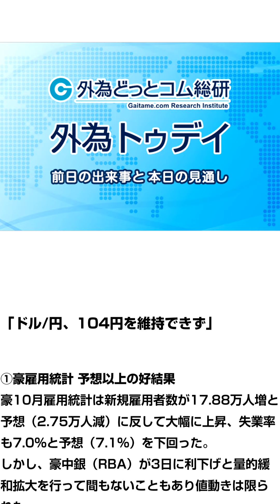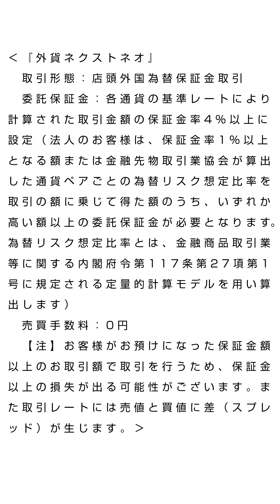FXテキスト動画「ドル/円、104円を維持できず」 外為トゥデイ 2020年11月20日号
「19日（木）の為替相場」
（１）：豪雇用統計 予想以上の好結果
豪10月雇用統計は新規雇用者数が17.88万人増と予想（2.75万人減）に反して大幅に上昇、失業率も7.0％と予想（7.1％）を下回った。しかし、豪中銀（RBA）が3日に利下げと量的緩和拡大を行って間もないこともあり値動きは限られた。

（２）：都感染者最多見込み報道 株下落で円買い
一部報道で「東京都の新型コロナウイルス新規感染者が500人超の過去最多となる見込み」と伝わると日本株の下落とともに円が買われ、クロス円のほかドル/円も一時弱含んだ。

（３）：ラガルドECB総裁 追加緩和実施を公約
ラガルド欧州中銀（ECB）総裁は議会証言で「欧州の政策担当者は、ワクチンの実用化までの景気対策を継続すべき」と主張し、「12月のECB理事会では、景気刺激策を発動する」とも述べて12月10日会合での追加緩和の実施を改めて約束した。

（４）：米コロナ死者増加 ドル売り優勢
アジア市場でポジション調整主体のドル買い・円売りが続いていたものの、新型コロナウイルス感染による米国の死者数が25万人を突破するなかで米景気への警戒感が高まるとドル売りが優勢となり、ドル/円は104円を割り込んだ。

（５）：米失業申請 5週ぶり増加
米11月フィラデルフィア連銀製造業景気指数は26.3と予想（22.5）を上回ったものの、前回値（32.3）には届かなかった。また、同時刻発表の米新規失業保険申請件数は74.2万件と予想（70.0万件）を上回って5週ぶりに増加し、前回値（70.9万件）も71.1万件に上方修正された。

（６）：英EU交渉一時中断報道 ポンド売り強まる
英国の欧州連合（EU）離脱=Brexitを巡り、EUのバルニエ首席交渉官が「自身の交渉チームの担当者1人が新型コロナウイルス検査で陽性となったことを受け、交渉を一時的に中断することを決定した」と発表すると一時ポンド売りが強まる場面があった。

（７）：EU予算＆基金 妥結難航で協議継続へ
オンライン形式のEU首脳会議が開催され、1.8兆ユーロ規模の2021～27年予算と新型コロナウイルス復興基金について継続協議することを決定した。同予算や基金を巡っては今週に入りハンガリーとポーランドが拒否権を発動していた。

「ドル/円の見通し：本日休載」
本日の見通しは休載いたします。